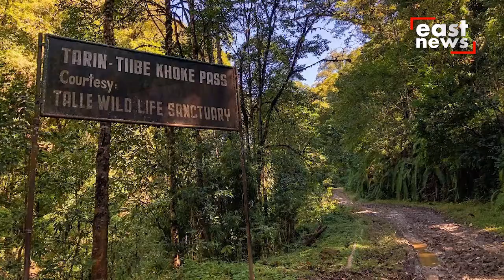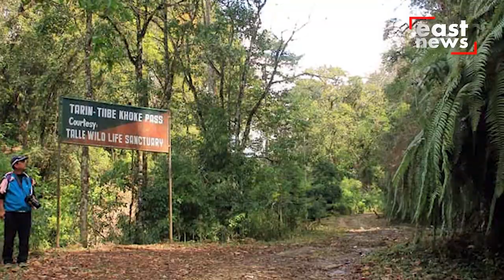Perfect Trek to Talley Valley: A Hidden Paradise |East News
Watch| Perfect Trek to Talley Valley: A Hidden Paradise